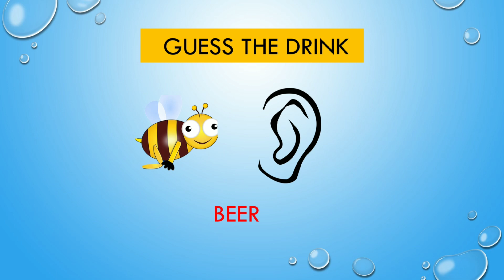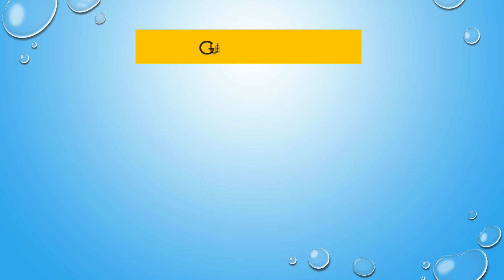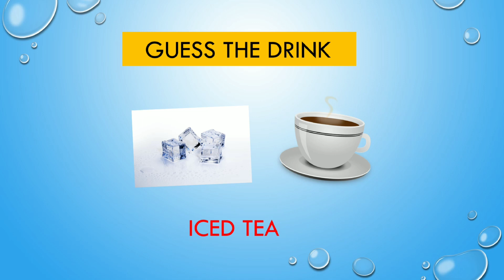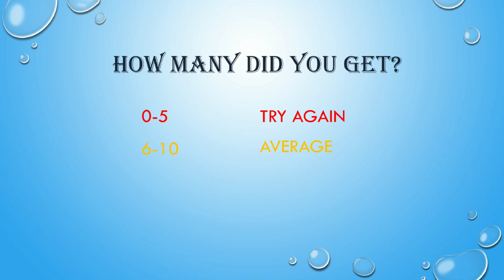Guess the Drinks with Emoji. Accept the challenge if you can !! Emoji Puzzles!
Welcome Back!!
This is Guess the Drinks with Emoji Challenge. Can you guess all the drinks by looking at the emojis?
Let's check it out in this emoji challenge quiz!! It can be a cold drink, hot drink or juice.
This fun emoji puzzle will really test your brain. Take this emoji puzzle challenge to see if you can get every question correct.

Don't get too thirsty during this challenge!!

rapidfire
quickfix
buzzer round
before you blink
teasers
brain teasers
for smart kids
for clever kids
generation alpha
gen alpha